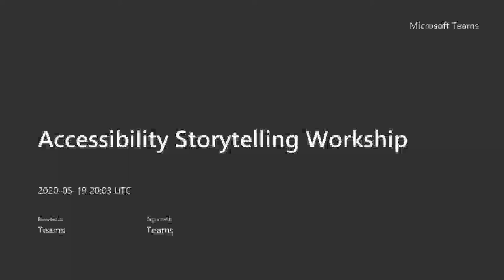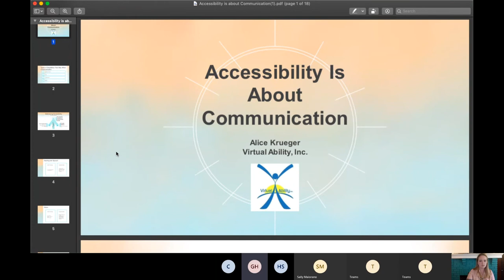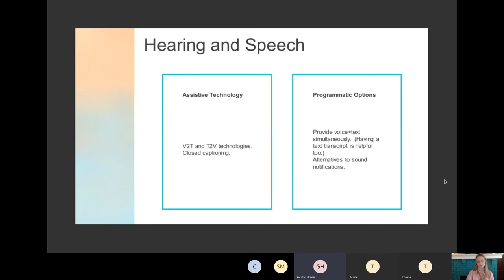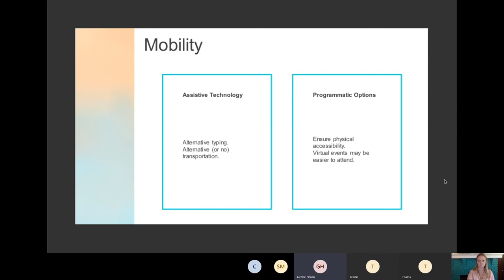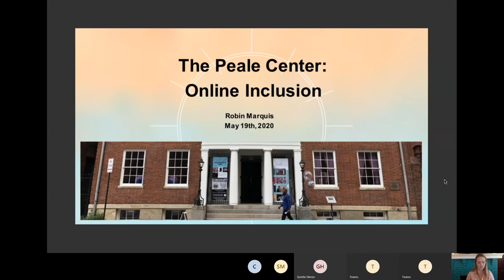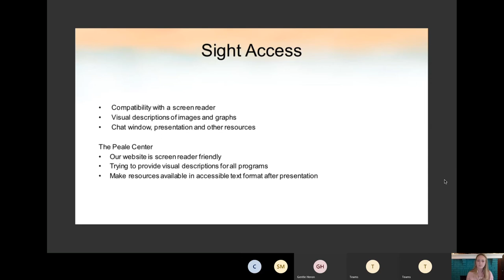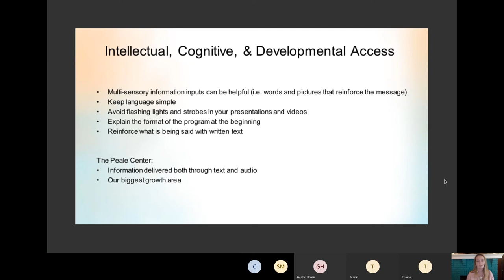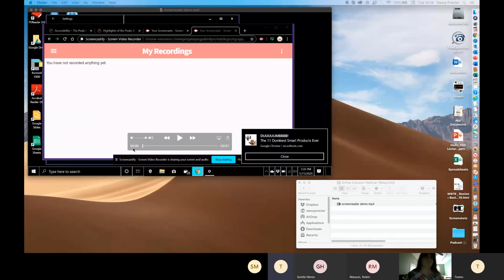Online Inclusion Webinar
At the Peale, we strive to create programs that are accessible to people with disabilities and include their narratives. Join Robin Marquis, the Peale’s accessiblity coordinator, Cheryl Fogle-Hatch, a trained archaeologist and independent scholar, and Alice Krueger, founder of Virtual Ability to learn more about what steps you can take to insure what you create is inclusive, especially as it relates to virtual programming.

One topic of conversation will be the use screenreaders (used by people who are blind) which produce synthetic speech for text that appears on a screen. The team will demonstrate how a screen reader works and will show you what is heard by the listener.